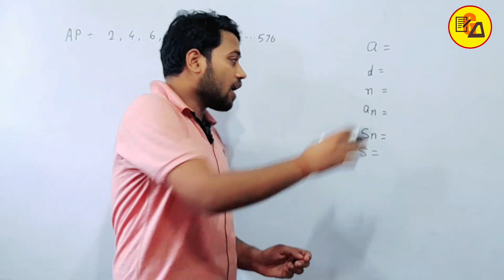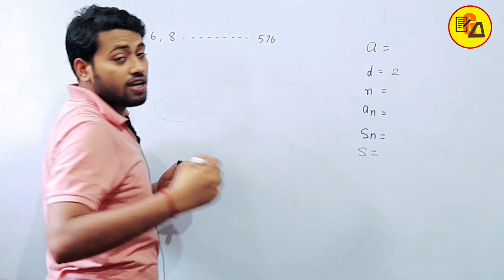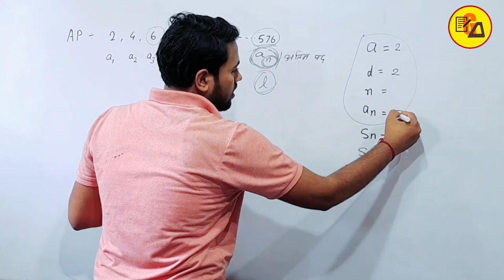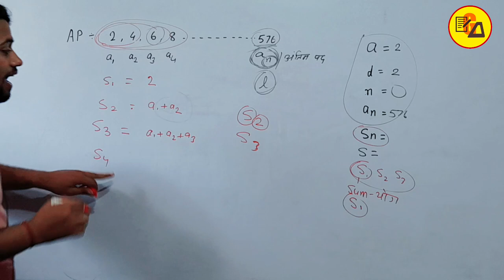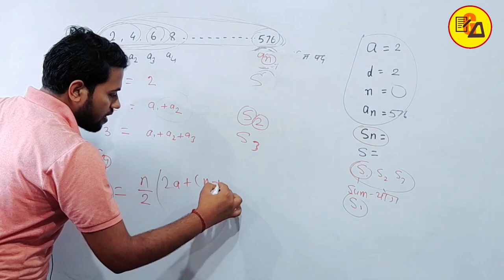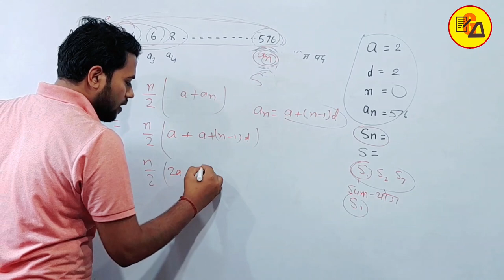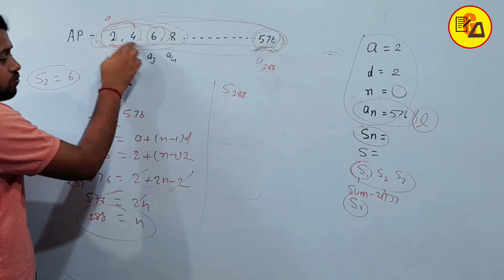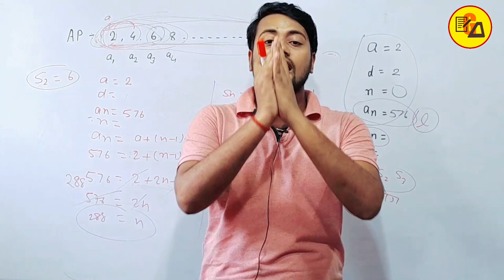NCERT Class 10 Maths Chapter 5 Arithmetic Progression Ex_5.1.2.3 Formula & Tricks By Amit Sir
Best Wishes :-
इस वीडियो में कक्षा 10वीं के गणित से चैप्टर 5 अर्थात " निर्देशांक ज्यामिति अभ्यास 5.1.2.3 से कुछ फार्मूला और ट्रिक हल करके बताया गया है जो आपके आने वाले वार्षिक एग्जाम के लिए बहुत ही ज्यादा महत्वपूर्ण साबित होने वाला है इसलिए इस वीडियो को अपने दोस्तों तक पहुंचाने की कोशिश करें ताकि सभी विद्यार्थी इसका फायदा उठा सकें l